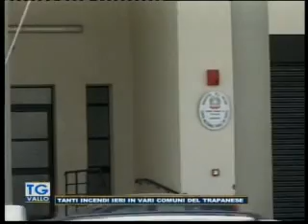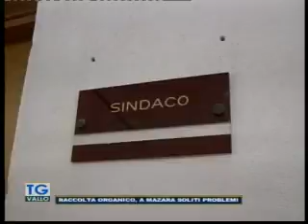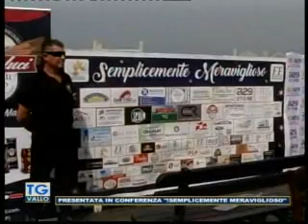TgVallo Mazara 08 08 2019